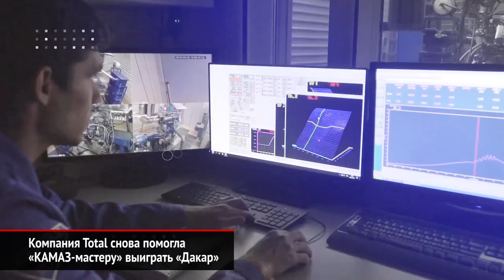Компания Total снова помогла «КАМАЗ-мастеру» выиграть «Дакар» | Новости с колёс №734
Компания «ТОТАЛ ВОСТОК» со смазочными материалами под брендом TOTAL – давний технический партнёр и поставщик смазочных материалов команды «КАМАЗ-мастер».